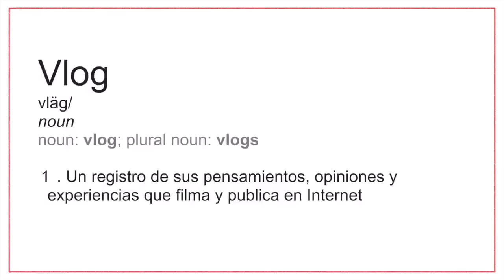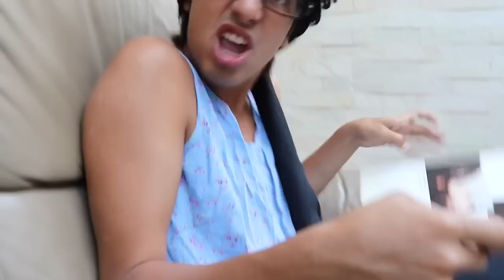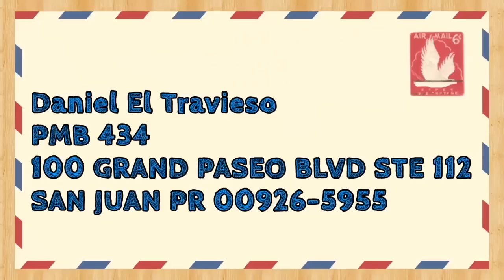Daniel El Travieso - Mi Primer Y Ultimo Vlog.